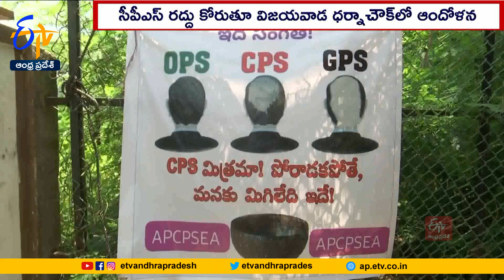"వైనాట్ ఓపీఎస్” ఉద్యోగుల నిరసన దీక్ష | Employees Protest Against CPS | Vijayawada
భద్రత లేని C.P.S వద్దంటూ విజయవాడలో ఉద్యోగులు గళమెత్తారు. "వైనాట్ ఓపీఎస్” పేరుతో రాష్ట్రవ్యాప్తంగా తరలివచ్చిన ఉద్యోగులు... ధర్నాచౌక్ వద్ద నిరసన దీక్షకు దిగారు. కోర్టు అనుమతితో C.P.S ఉద్యోగులు నిరసన చేపట్టారు. తప్పనిసరిగా O.P.S అమలు చేయాలని డిమాండ్ చేశారు. అధికారంలోకి వచ్చాక వారంలో C.P.S రద్దు చేస్తామని హామీ ఇచ్చిన జగన్ మోహన్ రెడ్డి... ఇప్పుడు అందుకు విరుద్ధంగా వ్యవహరించడం దారుణమన్నారు. O.P.S అమలుచేస్తామన్న వారికే వచ్చే ఎన్నికల్లో మద్దతుగా నిలుస్తామని స్పష్టంచేశారు